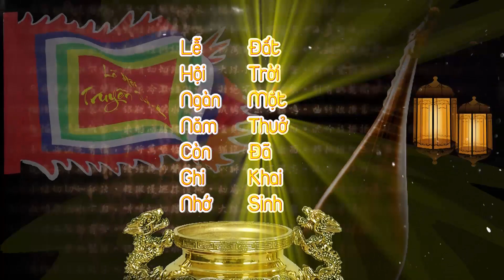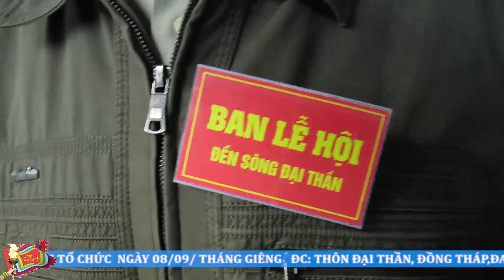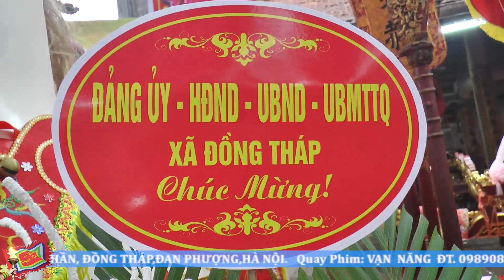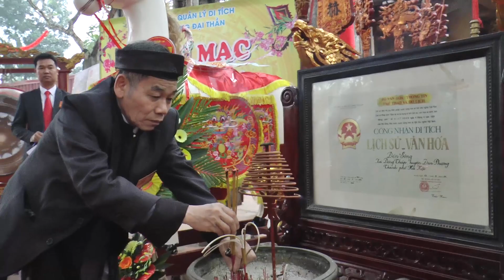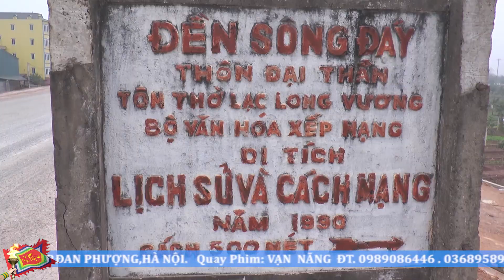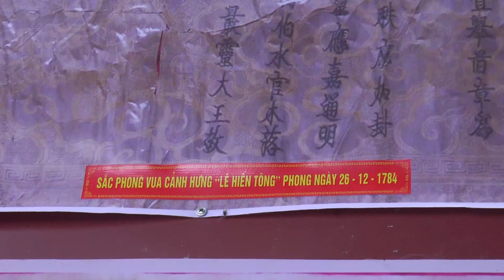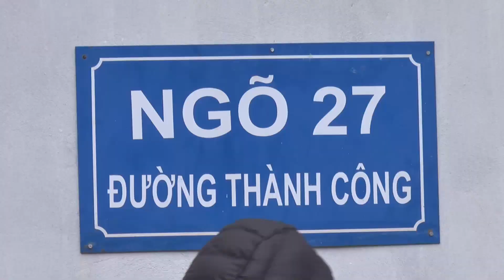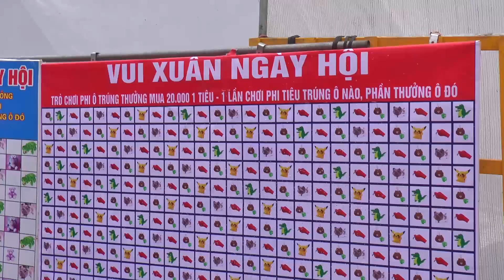LỄ HỘI ĐỀN SÔNG ĐẠI THẦN 2020 FUL HD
TRUNG TÂM PHIM ẢNH VẠN NĂNG  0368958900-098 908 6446-   Chuyên Nghiệp quay phim Chụp Ảnh Hầu Đồng-Lễ Hội- Cưới Hỏi-Sự Kiện Bằng Máy Bay PhanTom 4k  , rất hân hạnh được phục vụ.